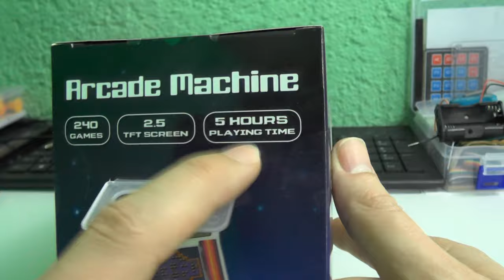Arcade Automat für 9 € ! China Scheiß oder cooles Teil ? Unboxing und Test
Ich habe hier einen  Arcade Automat für 9 € und teste das Teil in diesem Video. Was kann es, geht es überhaupt an ? Eine "Arcade Machine" im Test.

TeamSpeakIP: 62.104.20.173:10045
Password: ebn

⭐️⭐️⭐️⭐️⭐️Sir.Yakuza: 10$
⭐️⭐️⭐️⭐️LeGoetz: 5$
⭐️⭐️⭐️MrAdriian: 5$
⭐️⭐️ LarzzTV: 1$
⭐️One49_Shooter: 1$

6. sepl: 1$
7. Robin Reg'n: 1$
8. MinersWin: 1$
9. utkudac: 1$
10. Ge-Force35466: 1$